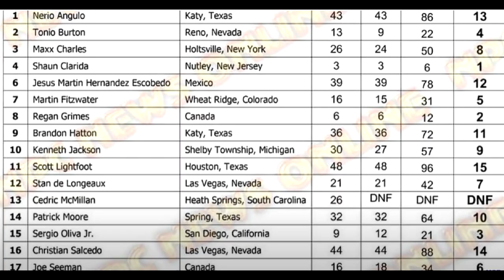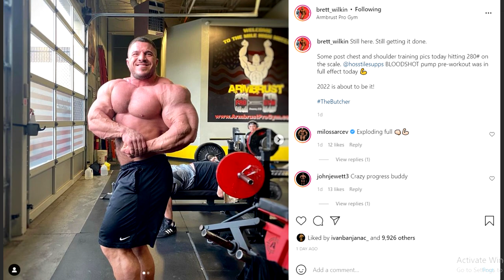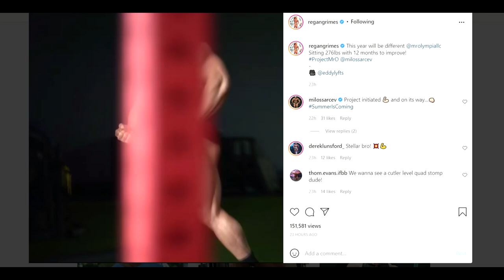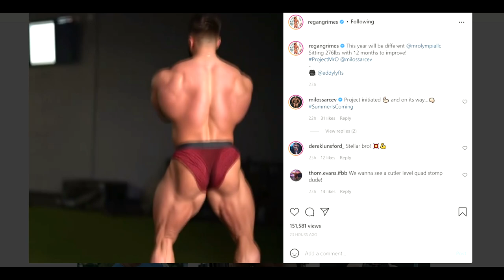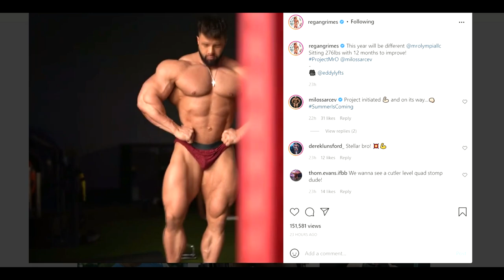Cedric New Update! + Regan Getting Massive! + Logan Franklin Wins Hawaii + Brett Wilkin 280LBS!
TIMESTAMPS:
00:00 - Start
00:02 - Cedric McMillan New Update
02:53 - Logan Franklin Wins Hawaii
05:00 - Brett Wilkin 280LBS
07:55 - Regan Is Growing - 276LBS